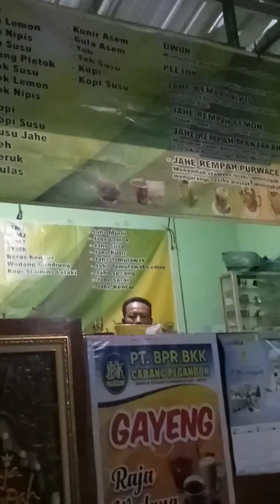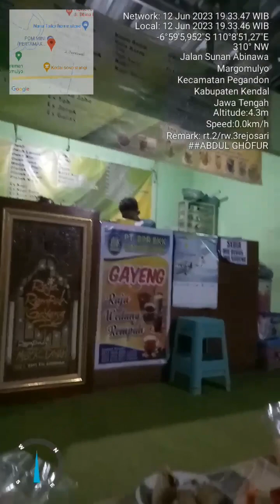Kuliner wedang rempah gayeng pegandon kendal